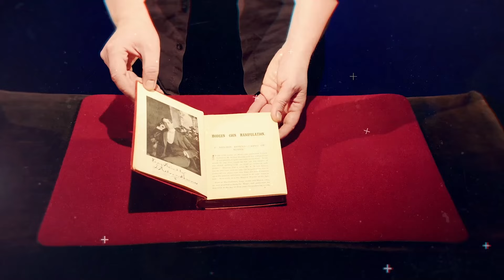TATU Magic Tutorial / ENNUSTAJAKORTTI / Taikuri joka esiintyi Kim Il Sungille / 5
Tatu on suomalainen ammattitaikuri, joka esiintyi vuonna 1993 Pohjois-Korean parlamentille ja Kim Il Sungille. Hän on esiintynyt ympäri maailmaa ja keksinyt Yhdysvalloissa patentoidun Digital Illusion Equipment -teknologian.